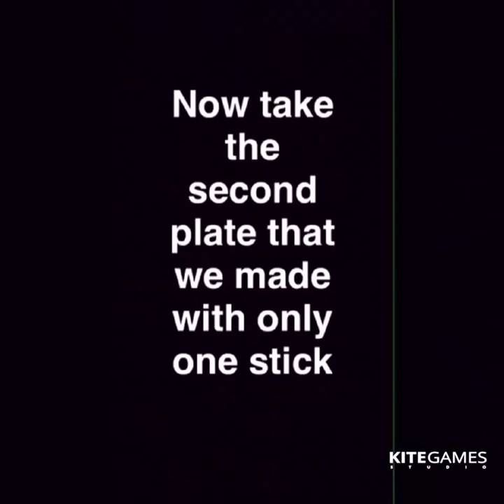Handmade swing with ice cream sticks(part 2)